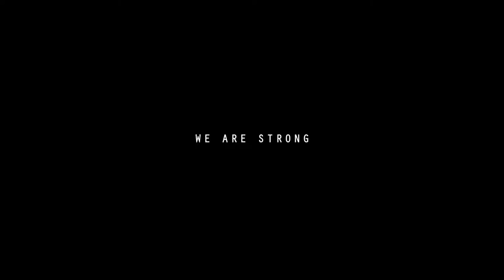Daan Bakker - Quality Time Trailer